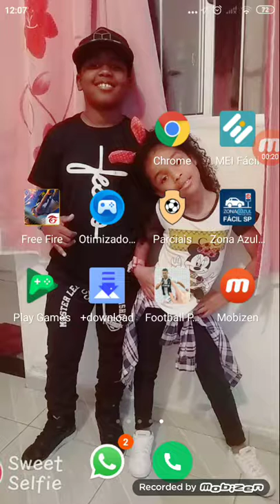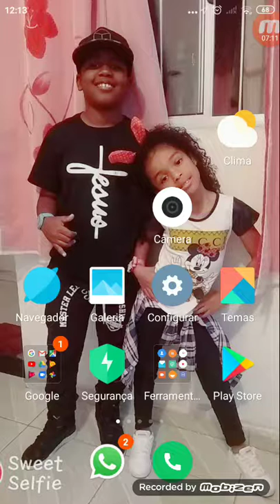Kaique e free fire